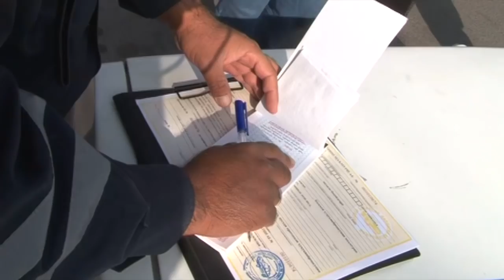Чаро пиёдагардон дучори садама мешаванд? Ҳалокати 18 пиёдагард дар 55 ҳодисаи роҳу нақлиётӣ